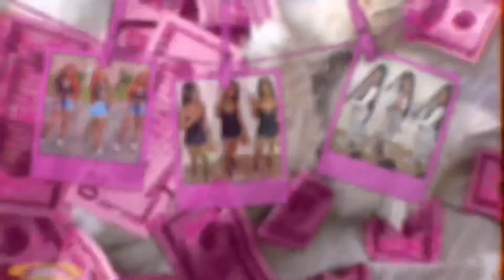Gingerbread house competition | She ruined my house!!😒 | Vlogmas Day 9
Hey bestfriends. We’re back with another video! I hope you guys enjoy it.

FAQS:
How old am I? 23
When is my Birthday? April 13
What do I use to record? Canon G7X Mark ll
How do I edit? VLLO
Where am I from? Mississippi

For all collaborations👇🏽👇🏽